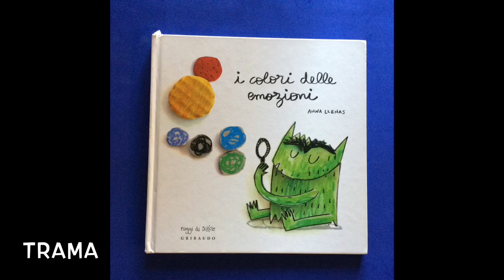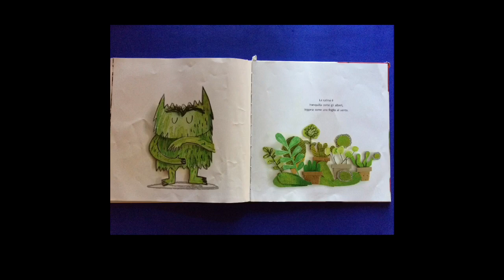Recensione "I colori delle emozioni" Piccolo Grande Mondo dei Libri per bambini albi illustrati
Salve a tutti piccoli grandi lettori la recensione di oggi è:
"I colori delle emozioni" di Anna Llenas
Edizione: Raggi di Sole Gribaudo

TRAMA
"Questo è il mostro dei colori. Oggi si è svegliato di umore un po' strano."
Questa è la storia del mostro dei colori che un giorno si sveglia tutto colorato in modo confuso, è colorato di blu, giallo, rosso, verde e nero. "Hai combinato un altro guaio? Non imparerai mai" gli dice la bambina, e gli mostra come le emozioni vanno separate e messe ognuno nel proprio barattolo...c'è il giallo dell'allegria, il blu della tristezza, il rosso della rabbia, il nero della paura e il verde della calma...ogni colore ha un'emozione e ognuna di esse va nel suo barattolo...

RECENSIONE
Il tema principale,come dice anche il titolo, sono le emozioni e la loro gestione. Tutti, grandi e piccoli, ci troviamo molto spesso a non saper gestire le proprie emozioni, questo libro può aiutare a identificarle e a metterle, come dice la bambina, ognuno nel proprio barattolo.
I disegni sono molto particolari perchè sembrano pezzi di cartoni sagomati e colorati, il mostro è molto simpatico con le orecchie a punta e le sopracciglia folte e scure.
Un altro libro che ha scritto sempre Anna Llenas è "Il buco" che parla della resilienza e di come può essere affrontata la perdita di qualcuno che si ama, e di come poter superare certe mancanze cercando dentro sè stessi invece che nelle cose materiali o nell'apparire.
Spero che vi sia piaciuta questa recensione se sì mettete “mi piace “e condividete, se volete potete seguirmi sul canale YouTube su Facebook e su Instagram
Grazie e buona Lettura da "Piccolo Grande Mondo dei Libri" 🍀E...

LINK PER ACQUISTARE IL LIBRO
(Acquistando il libro tramite il link, mi aiuterai a creare altre recensioni e video come questo: guadagnerò una piccola percentuale sulla vendita del libro, ovviamente senza nessun costo aggiuntivo per te. Grazie mille!)